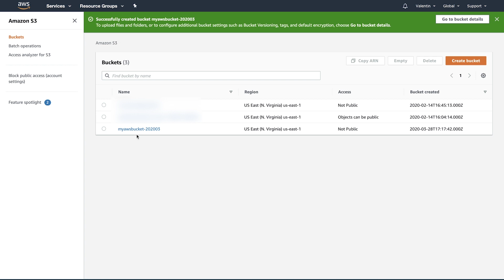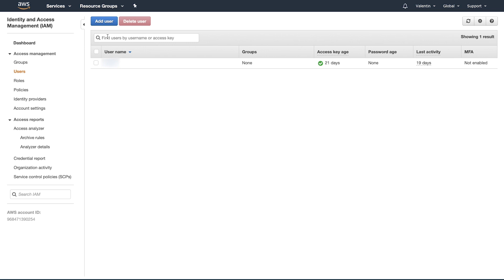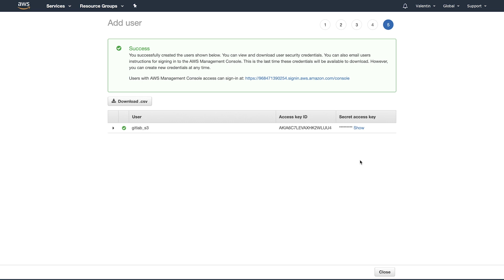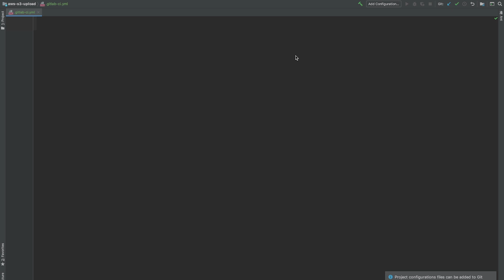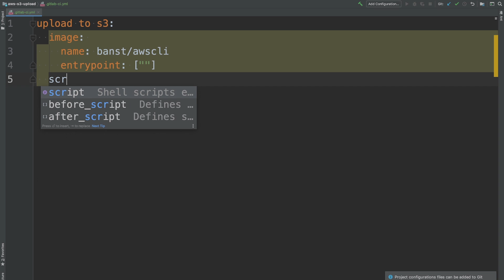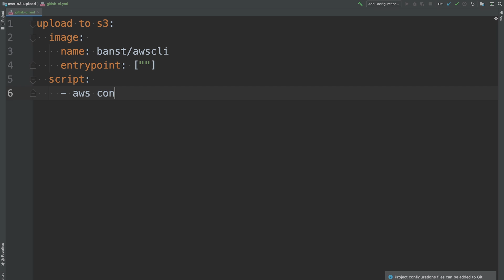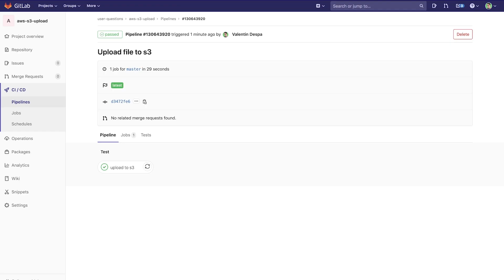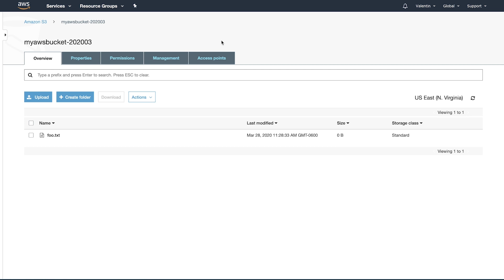Upload file to AWS S3 with GitLab CI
In this tutorial, I wanted to show you a simple way on how you can upload a file to AWS S3 from GitLab CI.

The variables that I have used are:

S3_BUCKET
AWS_ACCESS_KEY_ID
AWS_SECRET_ACCESS_KEY

// GitLab CI/CD ONLINE COURSE

👉 Want to learn more about CI/CD pipelines? Check my GitLab CI online course.

I do my best to answer all comments here on YouTube but I cannot make any guarantees.

// I HAVE A VIDEO IDEA

Do you want me to create a video on a specific topic? Just fill out the form below:

If you enjoy this content, help me create more like this.

// IMPRINT